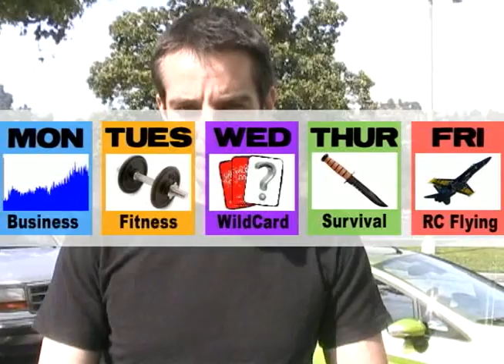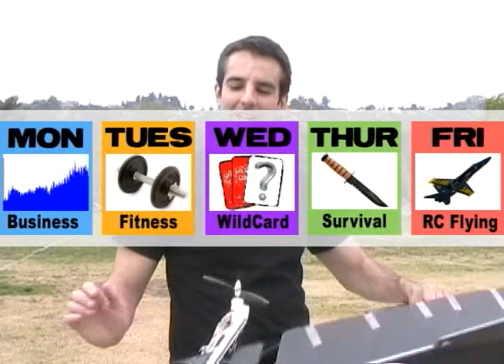RC F-35 STOVL TEST 3 (Motor Test)